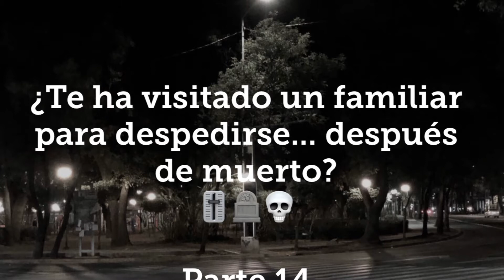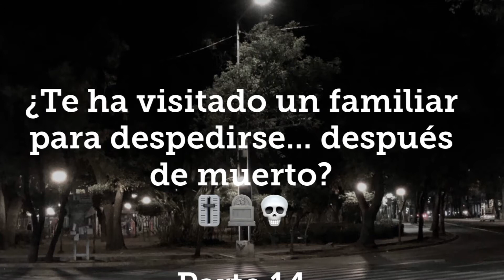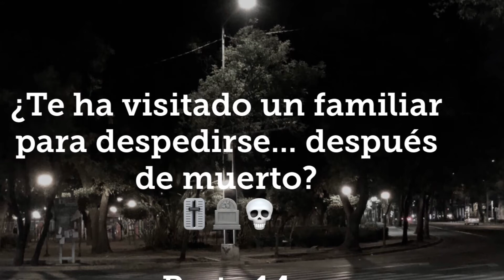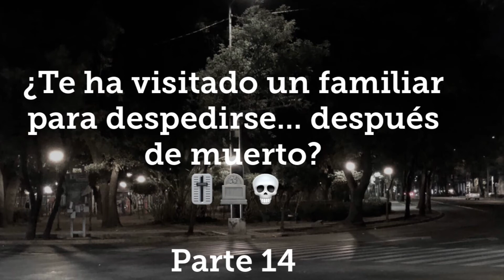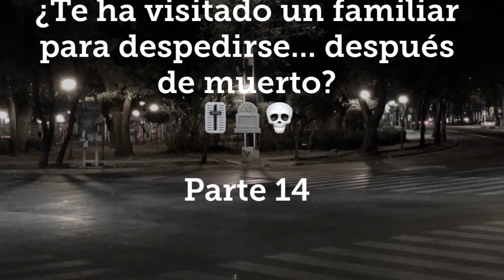¿Te ha visitado un familiar para despedirse... después de muerto? 🎚🪦💀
Parte 14!!
Escucha las narraciones de historias📖 de gente que ha tenido experiencias con familiares👨‍👩‍👧 y amigos🙋🙋‍♀️.
De acuerdo a sus narraciones🧐ellos sienten que los han visitado de alguna forma para despedirse 👋 e incluso estando ya muertos👻💀.🎚🪦

Si has tenido una experiencia similar no olvides contar tu historia en los comentarios.

No olvides visitar acá en el canal

Historias 📖 de terror 👻 💀 de Japón 🇯🇵

Historias paranormales e inexplicables reales en viajes

“¿Qué es lo más raro que te ha pasado en un velorio?”